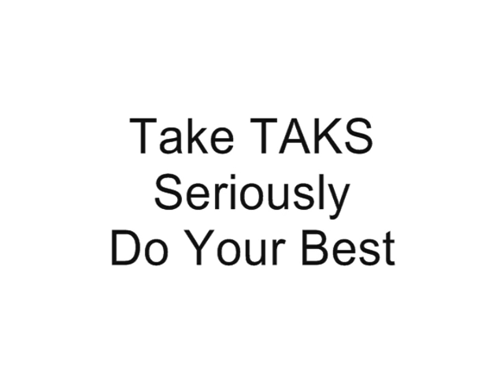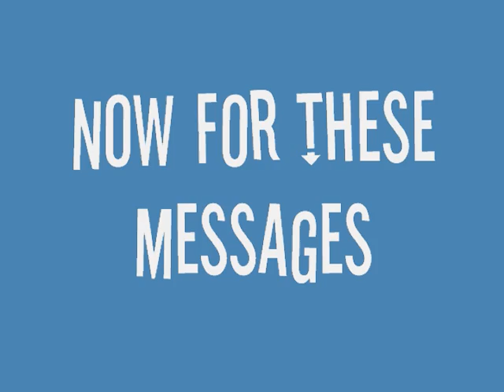Pringle-Morse TAKS 2007